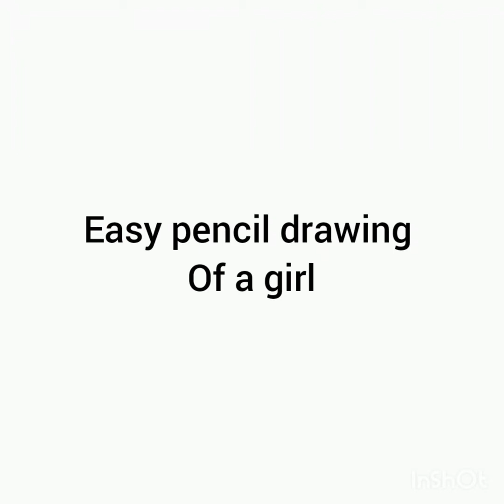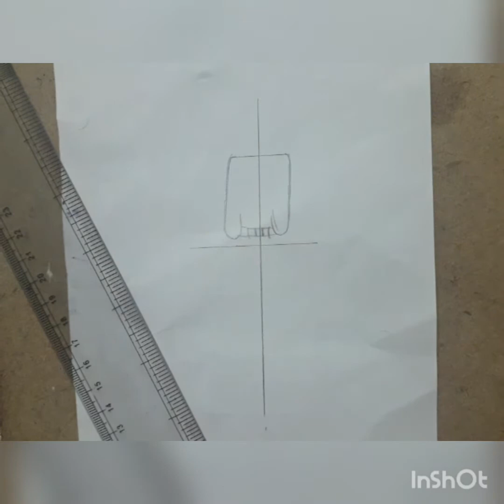East pencil drawing of a girl step by step